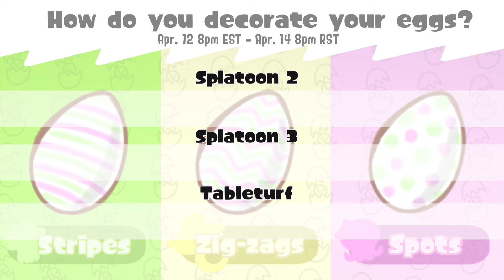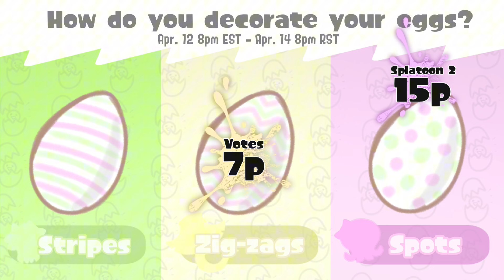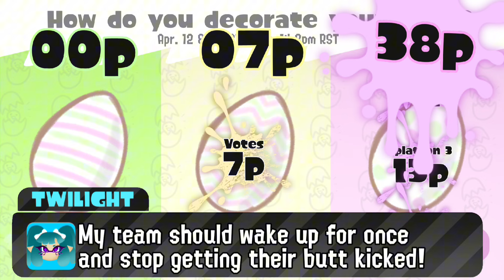FINFEST SPRINGFEST: FULL RESULTS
Host: fintastic☆
Special Thanks (other room hosts): Mavi, Reese, Cosmic

She really out here winning the special fests😭